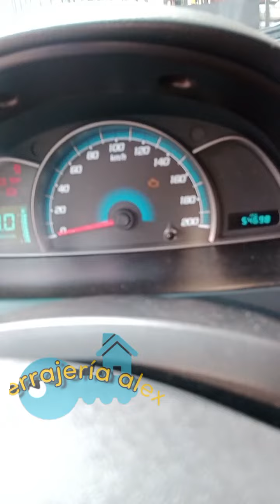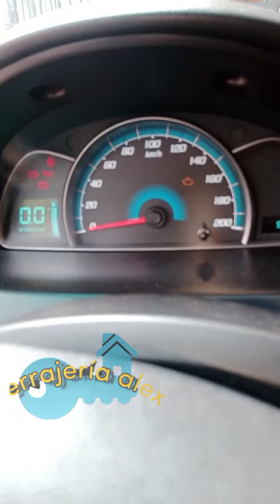usa la broca adecuada para regata🔑duplicado regata y montaje 🔑ojo